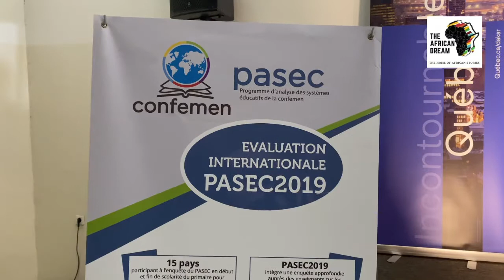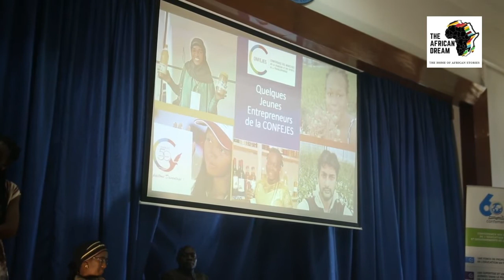Day-2/ Entrepreneurship forum organized by Quebec delegation at Cheikh Anta Diop University of Dakar